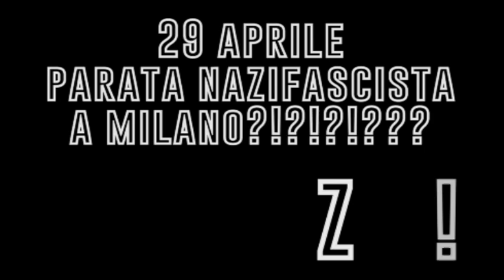Fascisti a milano? No grazie! 29 aprile tutti in p.za oberdan!